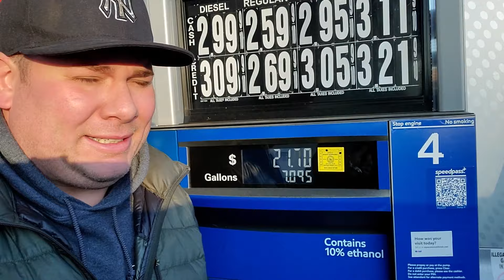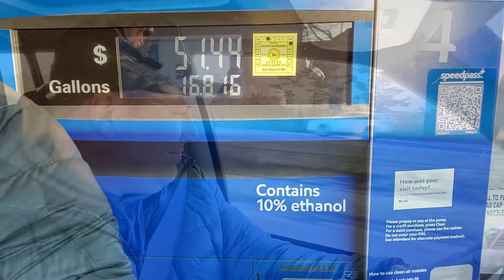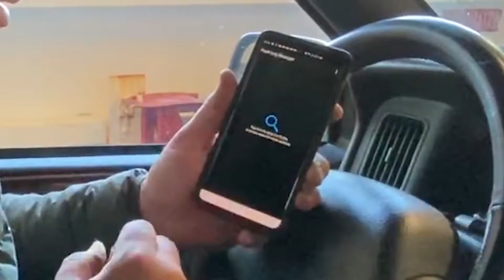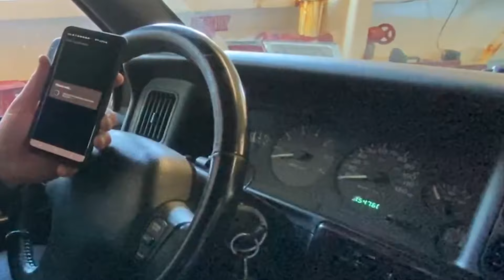FREE JEEP XJ PARTS! A PROJECT DAN H ADVENTURE TO MEET UP WITH HACK SHACK RACING!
Huge thank you to Andy and Tim for arranging the first ever Project Dan H and Hack Shack Racing Meet!  A Million thanks to Tim for the XJ parts and the delicious Heady Topper Brew.

Get your Project Dan H Channel stickers!
And I well send out 2 small and 2 large stickers!
Also please include the mailing address you want me to send your stickers to.

Hey, what’s up guys? I hope you enjoyed another project.  Also Please Keep in mind I am not a professional and I have no professional training so don’t try this at home.  If you decide to modify or fixing your own vehicle please keep it legal, roadworthy, and most importantly SAFE.